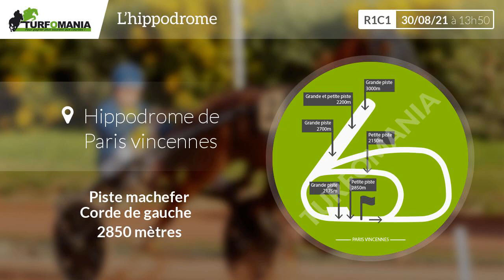Turfomania Pronostic Quinté du Lundi 30 Août 2021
Découvrez le pronostic gratuit de Turfomania pour le quinté de demain Lundi 30 Août 2021. Demain, le quinté du jour se déroule à Paris Vincennes pour le Prix De Mortain (R1C1).